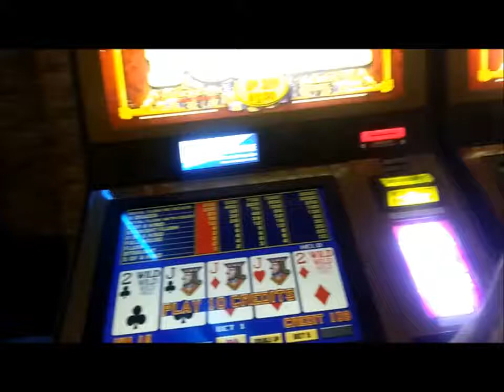Five of a kind, Island View casino